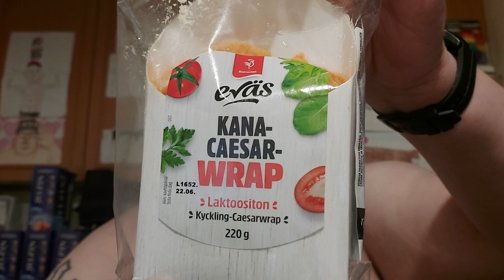Hampaaton läski syö: Osa 2178 - Saarioinen eväs Kana-caesarwrap